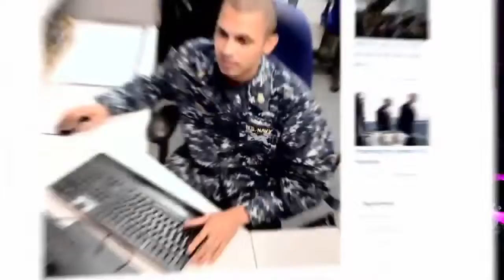All Hands Magazine Launches Social Media Pages